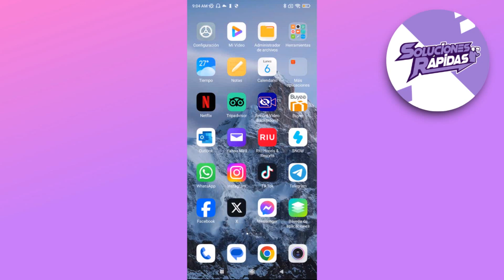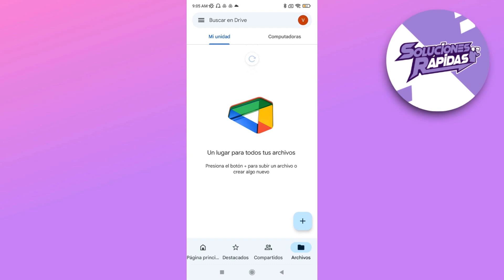Cómo Poder Subir Archivos a Google Drive Desde Celular?